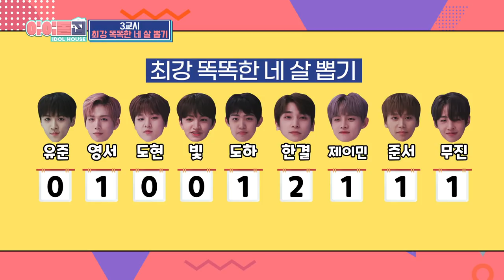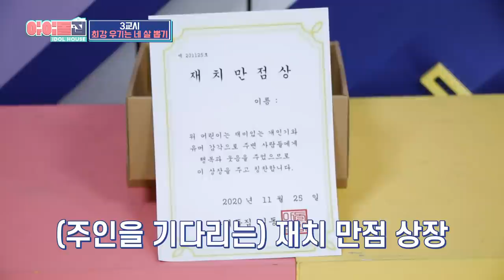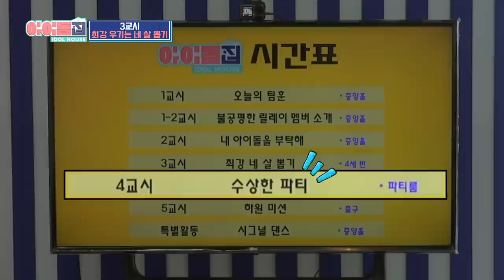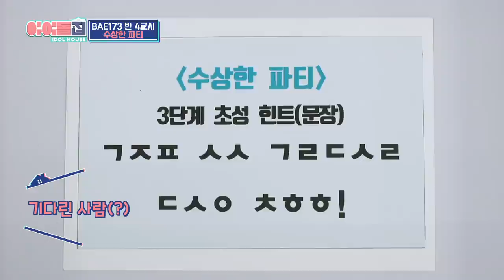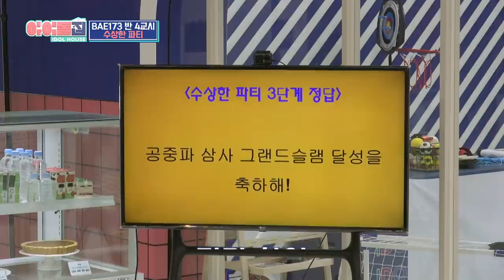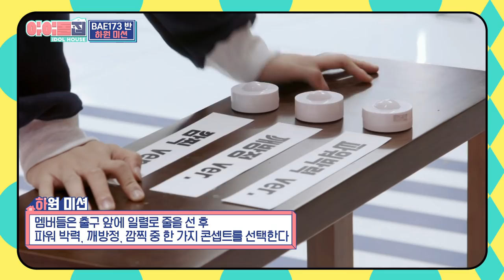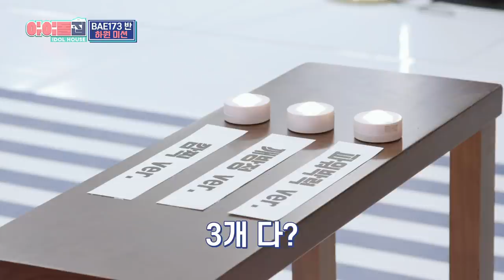(ENG) [IDOLHOUSE] EP.16 BAE173 Full Ver I 아이돌집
IDOL HOUSE EP.16
★We will take care of your IDOL with all our hearts★